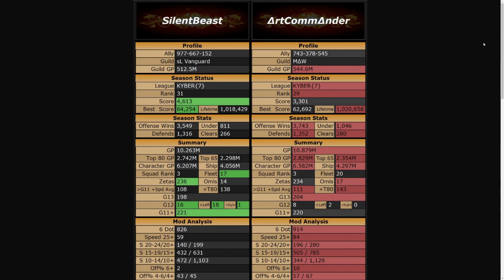Why are we still playing GAC?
Hey Guys!

Art Commander rematch

I'm online almost all day and i'm happy to help u with anything game related.

Intro 0:00-0:10
Stats/Mods 0:11-0:28
Defenses 0:29-04:29
Fennic vs LV 04:30-06:46
JML vs LV 06:47-09:15
SEE vs JML 09:16-11:03
Padme + BB vs Iden 11:04-12:49
QGJ vs Dash + Cat 12:50-13:21
SLKR vs Dash + Cat 13:22-14:10
Hux + First Order Tie vs Dash + Cat 14:11-17:01
NS vs Dash + Cat 17:02-17:38
Back Zone 17:39-17:52
Iden vs CLS 17:53-18:44
Traya vs lvl 9 GI 18:45-22:45
CLS vs MM 22:46-23:28
JKR vs Jango + Zam 23:29-24:48
Rebels vs Executor 24:49-27:38
Nego vs Thrawm 27:39-30:01
Finalizer vs Raddus 30:02-33:02
Raddus vs Thrawn 33:03-34:04
Final Result 34:05-37:07
Outro 37:08-37:15